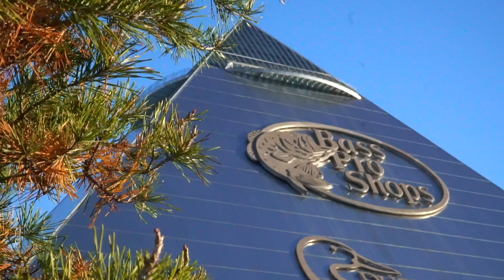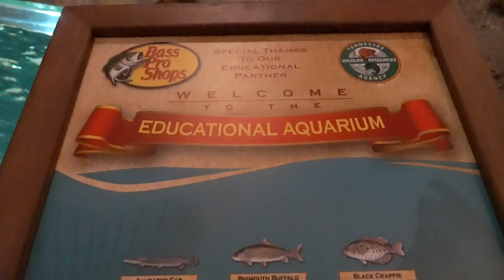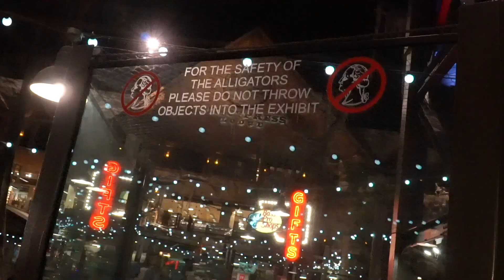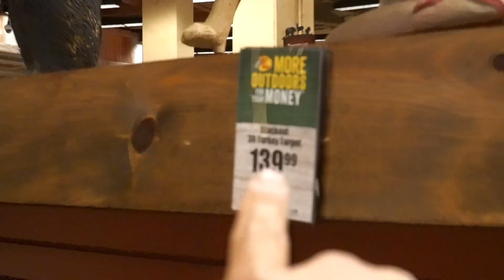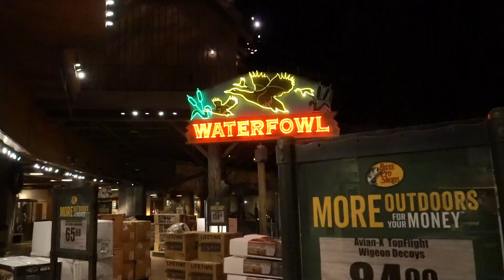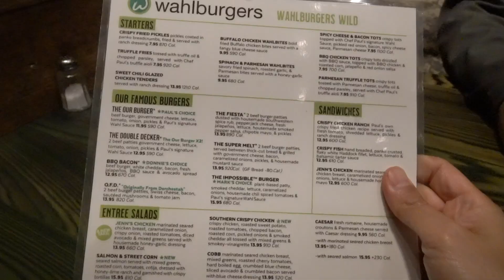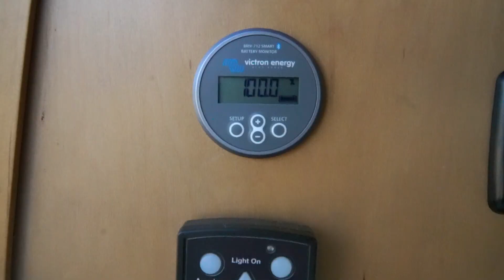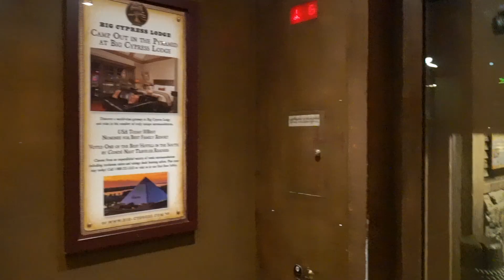24-HOURS CHALLENGE AT THE BASS PRO SHOPS PYRAMID | Vanlife Memphis, Tennessee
Check out this video for an up-close look at what's inside the Bass Pro Shop Pyramid in Memphis, Tennessee!

We wanted to.check out the Memphis Puramid - and we enjoyed it so much, we stayed at the parking lot for a full 24 hours!

The Memphis Pyramid, formerly known as the Pyramid Arena, is currently the home of Bass Pro Shops, the Big Cypress Lodge Hotel, an indoor swamp, a bowling alley, and two restaurants.

0:00 - Introduction
2:32 - Great American Pyramid History
3:39 - The Swamp inside Memphis Pyramid
5:40 - Fish Feeding at Bass Pro Shops
6:40 - The Arcade
7:47 - Ducks Unlimited Waterfowling Heritage Center
11:59 - Shopping at Bass Pro Shops Pyramid
13:41 - Big Cypress Lodge Hotel
14:36 - Wahlburger Restaurant
16:20 - Bowling Alley at Bass Pro Shops Memphis
18:41 - Breakfast at Memphis Pyramid
19:33 - The Lookout Restaurant and the Pyramid Observation Deck

ABOUT US
We're Michael and Halef, and we quit our jobs in 2019 to travel the world. In 2020, we purchased a Coachmen Galleria Sprinter van to drive all over North and South America with our adopted German Shepherd, Kana.

LENSES:
Main Lens